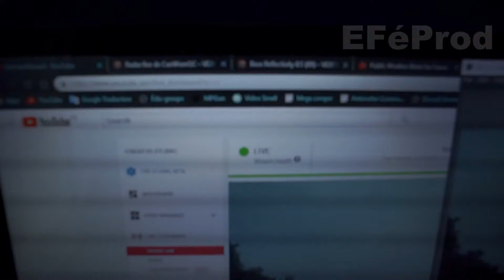GROSSE ORAGE!!! ― 11 Juillet 2019 ― QC Temp #2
Le 11 Juillet 2019, une grosse orages vient au Québec. Le météorologiste amateur Eddie, 13 ans, va se risquer pour vous filmer cette orage très unique.

AUCUNES MODIFICATIONS/DIFFUSION/COPIES NE SERONT ACCEPTÉS SANS L'AUTORISATION ÉCRITE DE EFÉPROD

//INFOS\\

Monteur: Eddie

Étalonnage: Eddie

Mixage Audio: Eddie

Caméraman: Eddie

Photographe: Eddie

Caméras utilisés:
Activeon CX Gold Plus

Sous participation de EFéProd